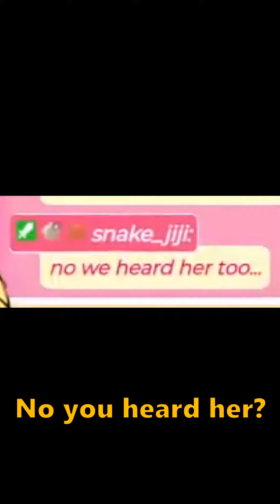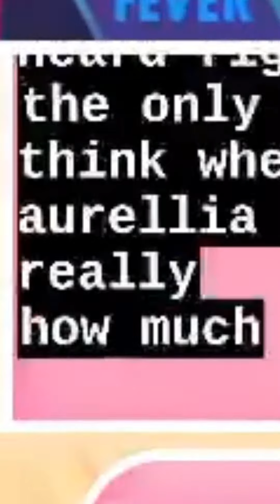Aurelia Jinxing herself Compilation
Anything I say can and WILL be used against me

Welcome to Aurelia's official Youtube Channel! I'm apart of an all-girl streamer group called Halo.Gen! We're based of the chemical elements, I'm the element of gold! I'm a variety streamer, so you're going to see all kinds of different games :)